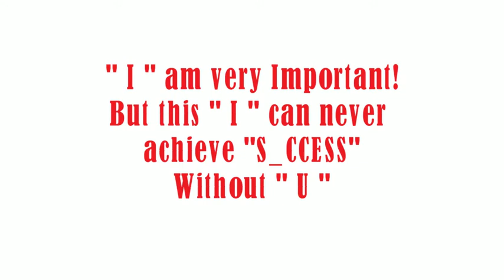How can you "SM_LE without I.